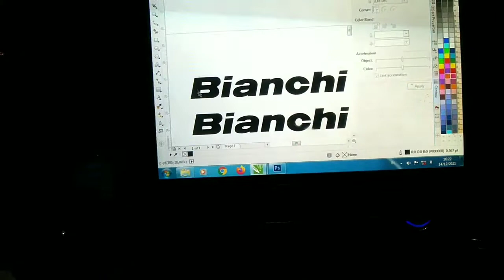CUSTOM PAINTING HELM SEPEDA DIBUAT SERASI DENGAN WARNA DAN MERK SEPEDANYA.